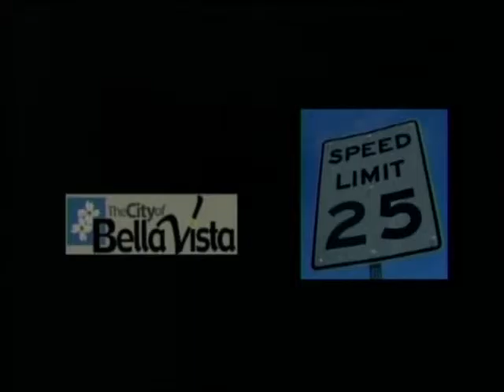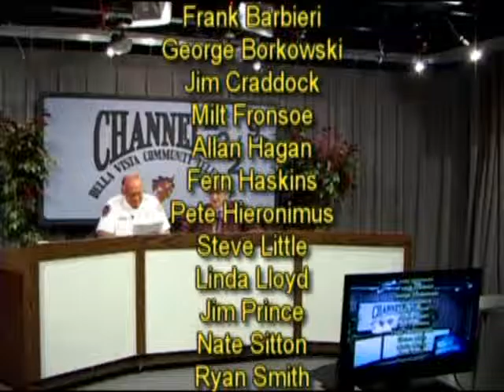What's Up in the City - August 11, 2015